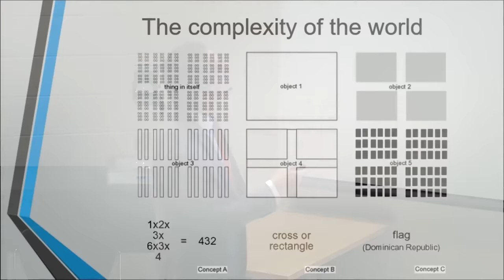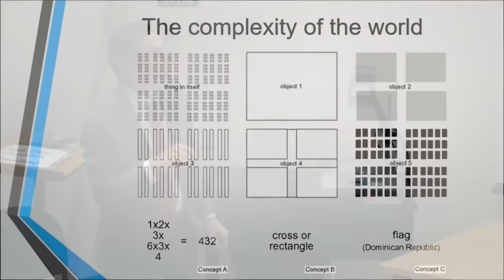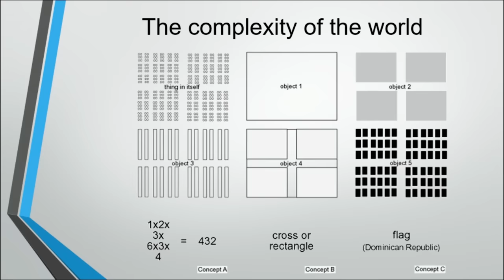Jordan Peterson: Autism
Peterson discusses autism, Temple Grandin, etc. ORDER Peterson's NEW book & audiobook Beyond Order: 12 More Rules for life Australians click here for Beyond Order

The Rise of Jordan Peterson MOVIE

The Art of Manliness book

Peterson's 12 Rules for Life audiobook Australians click here for 12 Rules for Life

Survival kit

Peterson's audiobook: Maps of Meaning

Jordan Peterson hoodie

Jordan Peterson "Clean Your Room" mug

Jordan Peterson maxims mug

Jordan Peterson "Clean Your Room" t-shirt

The Parasitic Mind (Gad Saad) audiobook

Douglas Murray's The Madness of Crowds

Dave Rubin's Don't Burn This Book audiobook

This clip is taken from Professor Peterson's: "2017 Personality 18: Biology & Traits--Openness, Intelligence, Creativity I"